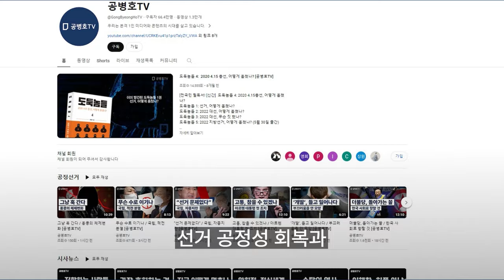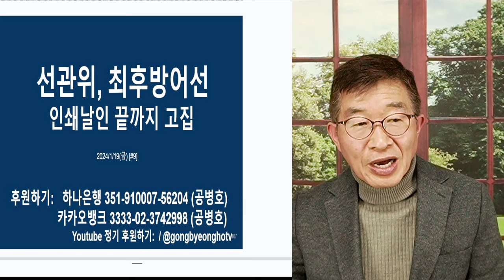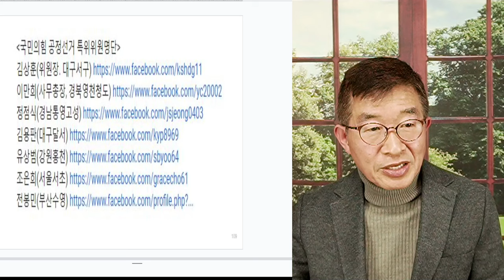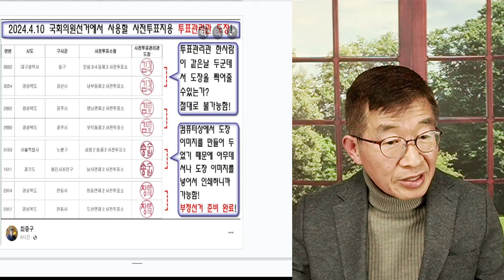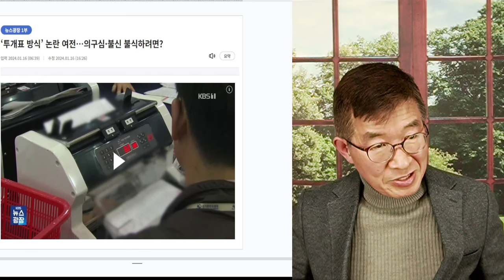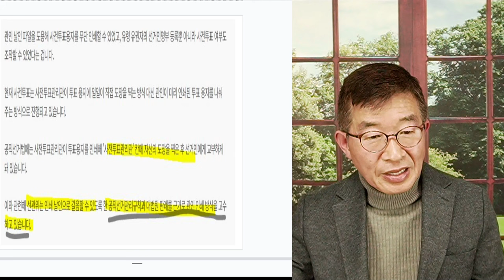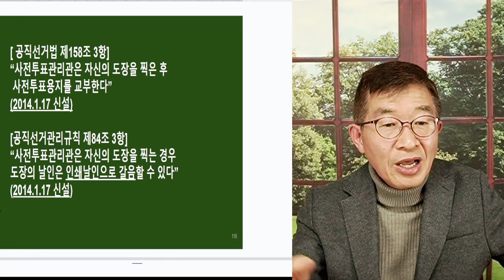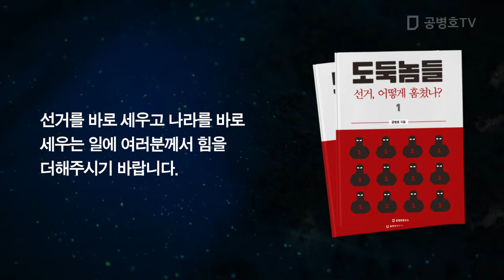선관위, 포기불가 / 인쇄날인, 끝까지고집 [공병호TV]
Bitcoin : 3MTW849AkP2ftLeSK2teZHMmzLu7Z83s9U